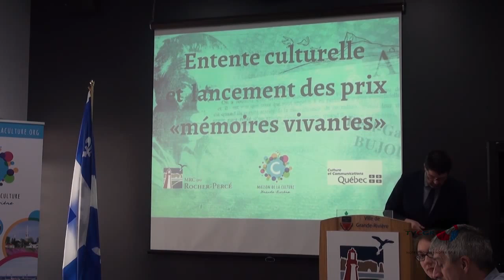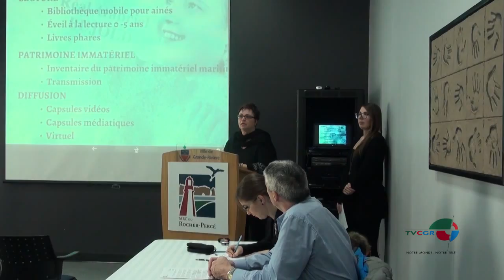90 milles dollars dans la MRC Rocher Percé pour différente manifestation culturelle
Le secteur culturel du Rocher-Percé profitera de dizaines de milliers de dollars en 2016. Les précisions avec Thierry Haroun

Reflet d'ici 31 mars 2016